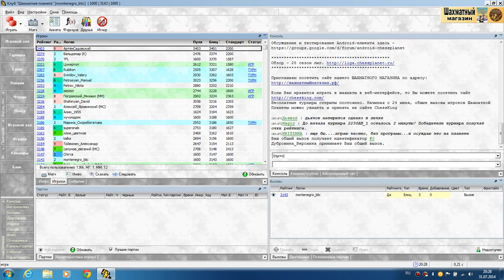Шахматы - Блиц онлайн - И на шахматной планете водятся трапы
Решил сыграть в блицок после работы - попал на соперника под 3100, с женским ником. Не понимаю такого - неужели прикольно прятаться под женской маской?